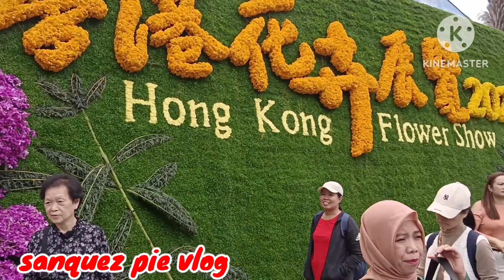HK Flower Show part 1